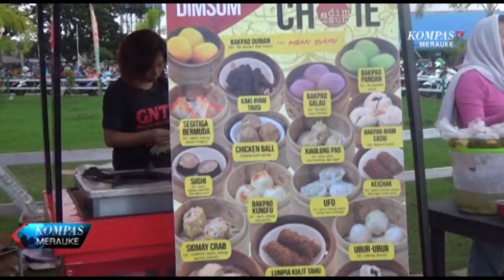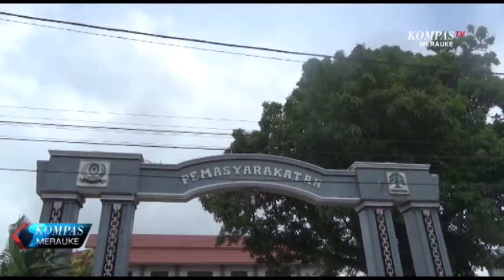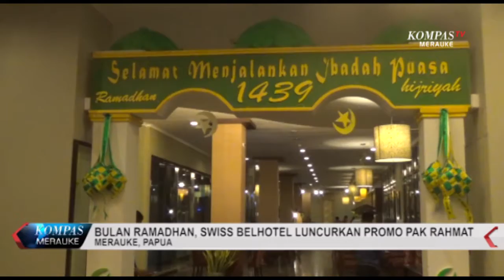KOMPAS TV MERAUKE - 22 MEI SEGMEN 2